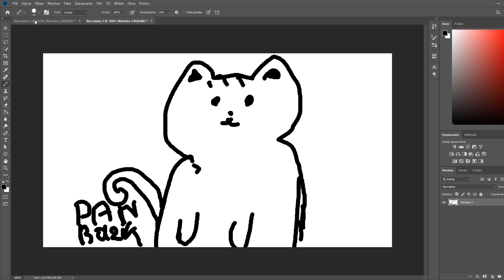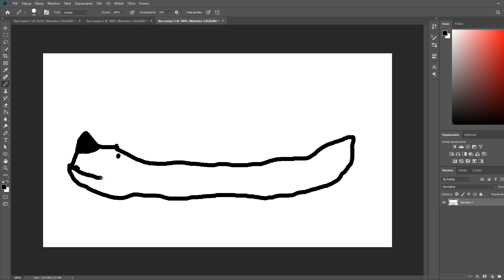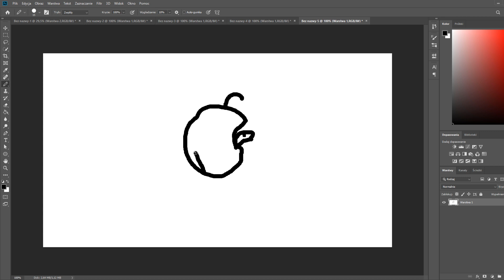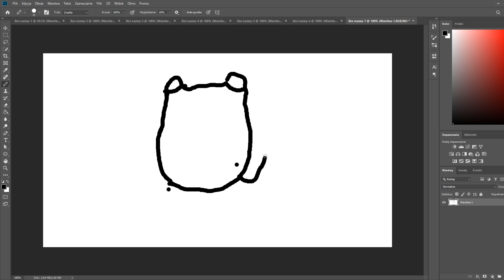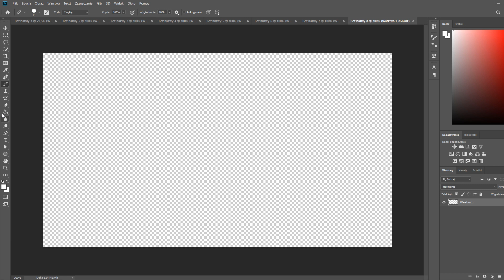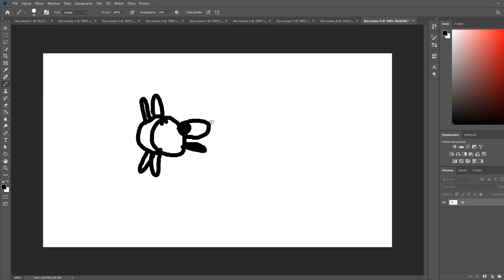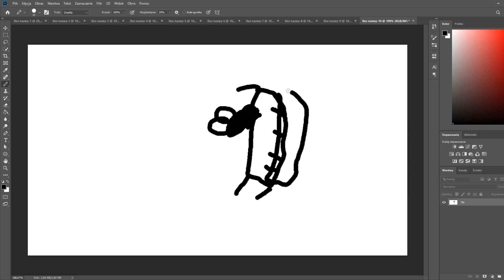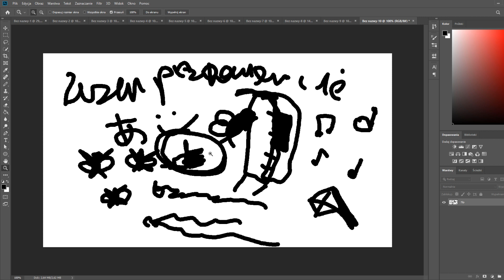Beztalencie vs Tablet Graficzny /w Siostra (nigdy więcej)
Jeżeli film ci się spodobał nie zapomnij zostawić like!